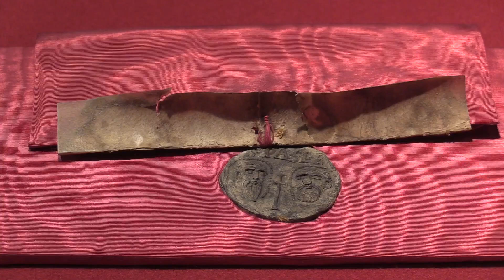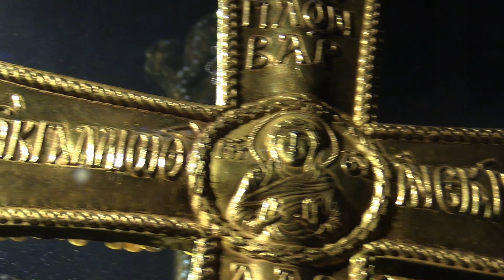Tesoro della Cattedrale di Genova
Il Museo del Tesoro della Cattedrale di Genova apre al pubblico anche alla domenica